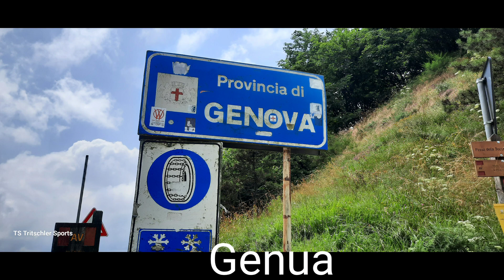Bikepacking vom Lago Maggiore nach Genua